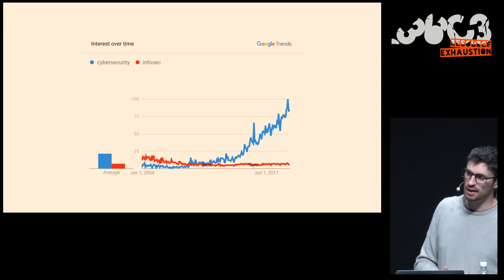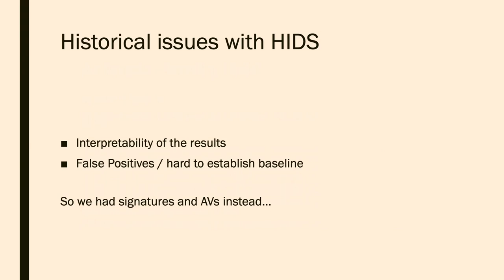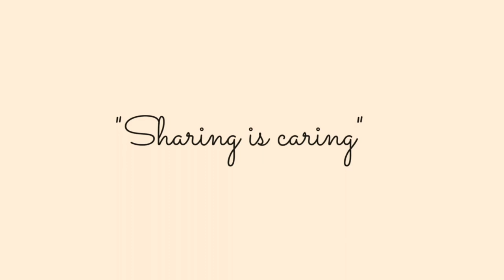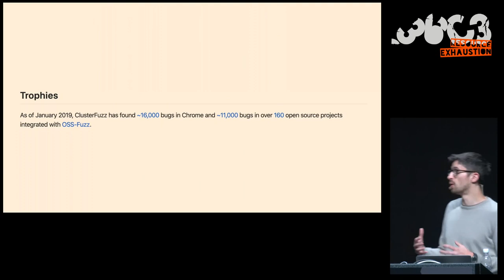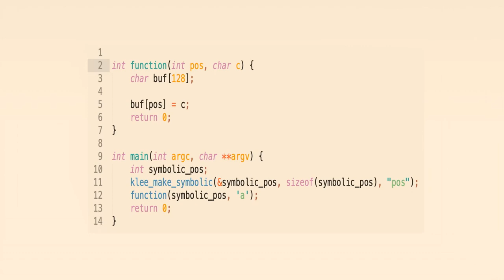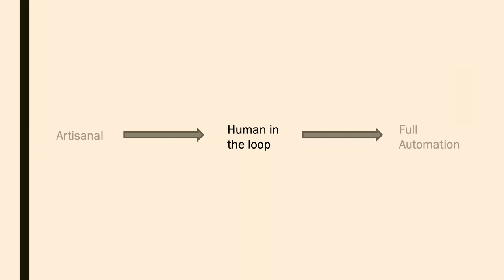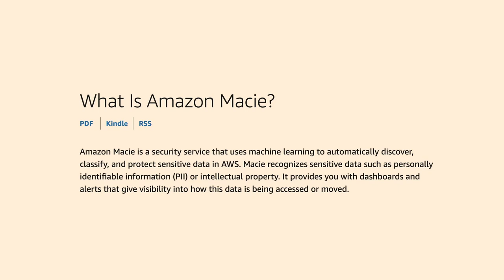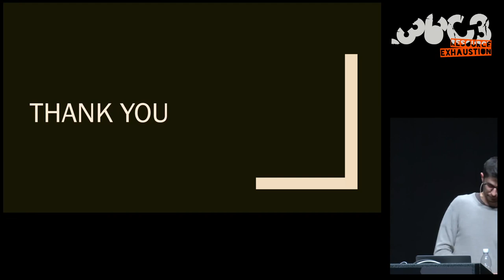36C3 - The Case for Scale in Cyber Security - traduction française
Security Track Keynote

The impact of scale in our field has been enormous and it has transformed the tools, the jobs and the face of the Infosec community. In this talk we discuss some of the ways in which defense has benefitted from scale, how the industry might be transitioning to a new phase of its growth and how the community will have to evolve to stay relevant.

Vincenzo Iozzo